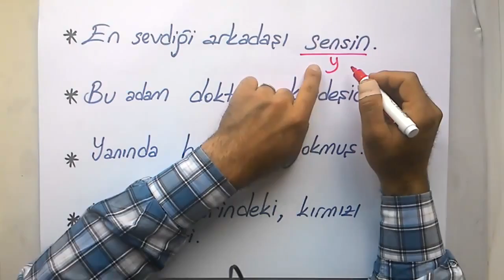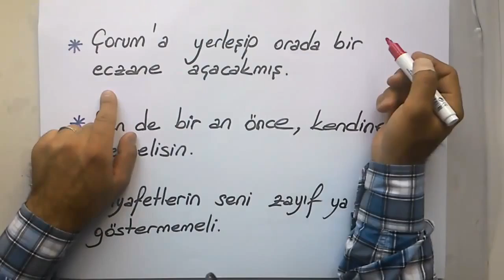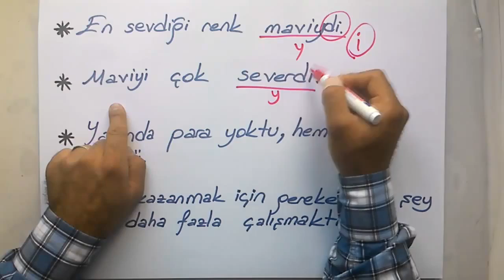İsim Cümlesi / Fiil Cümlesi - TERLETEN İKİLİLER / ÖNDER HOCA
İSİM CÜMLESİ / FİİL CÜMLESİ konusuyla ilgili bu videoda, seninle, önemli ayrıntıları paylaşmaya gayret edeceğim. “Dershanelerde ya da okullarda bu konu